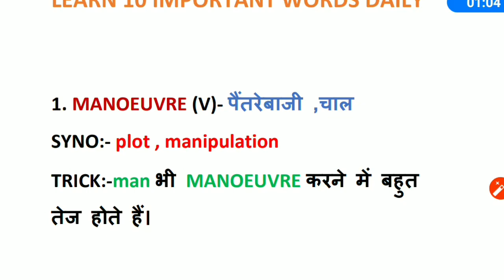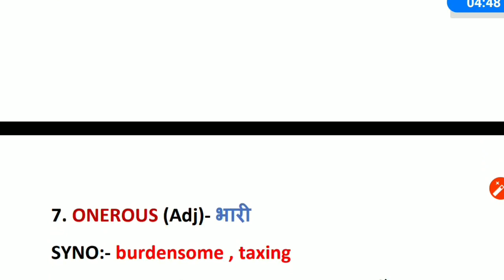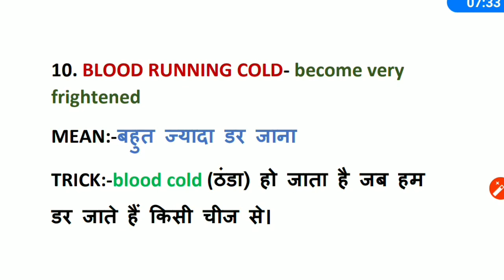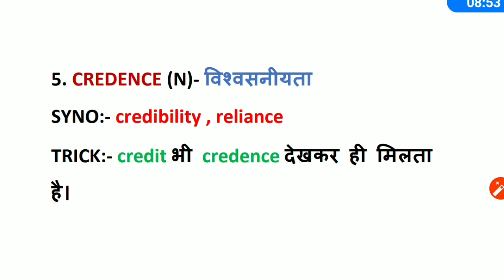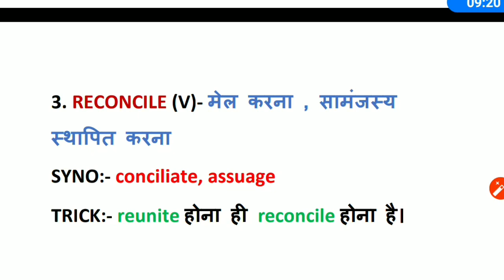Daily ( 10 ) vocabulary part - 42/ MTS vocab / English vocabulary / SSC gd / MTS / 4 September, 2019